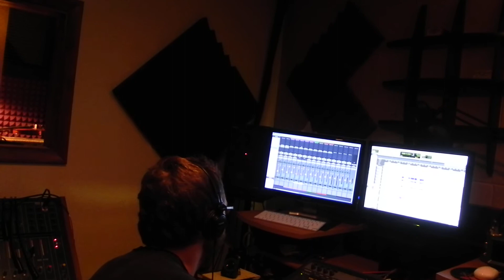Mended Heart's Band Together Compilation for Charity (2011) - Holy Ghost Tent Revival 10